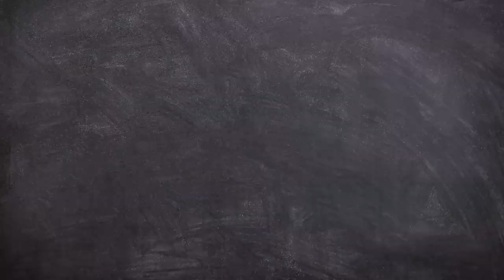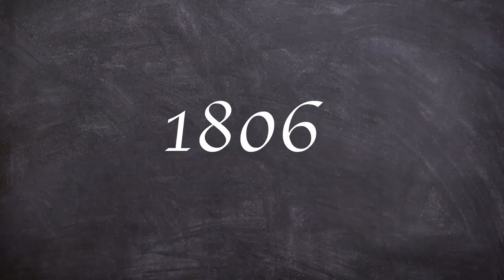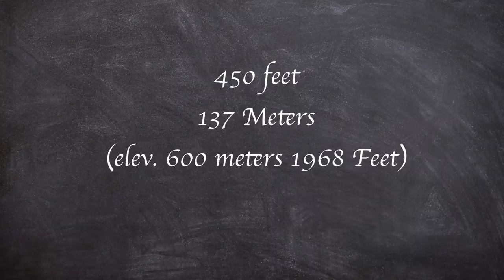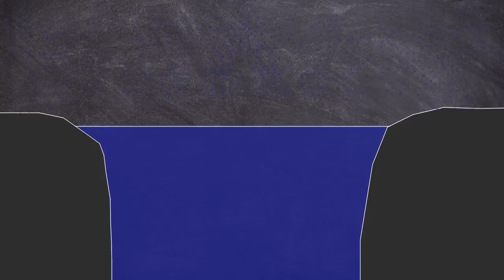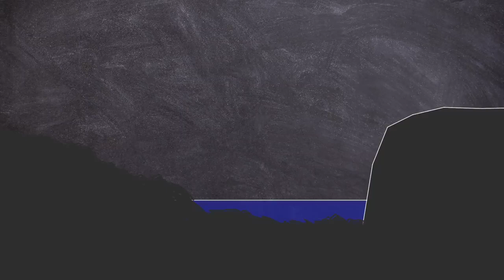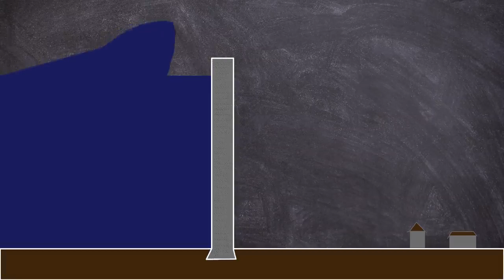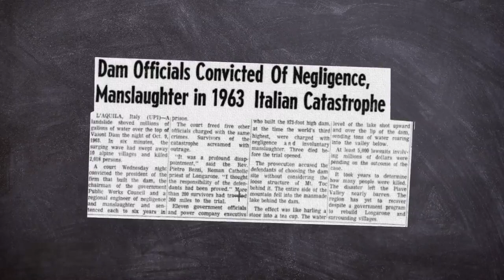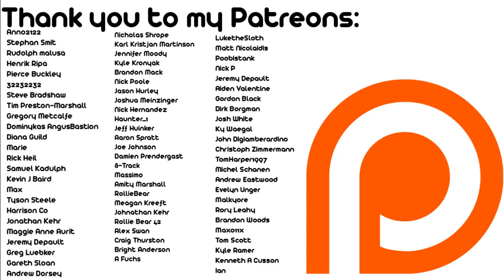A Brief History of: the Vajont Dam Disaster Short Documentary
We are back with an extra video this month, and today it's another Dam Disaster.

The Disaster at the world record holding Vajont Dam, could have been avoided, however improper surveys and lack of proactive action led to a disastrous over topping.

The disaster would destroy the small town of Longarone, and show how the right dam can be in the wrong place.

Pictures

Photos:

Many photos of the dam are in the public domain due to Italian copyright law protecting photos containing elements and facts of natural or social life for a period of 20 years from creation.

By The original uploader was Robmontagna at Italian Wikipedia.